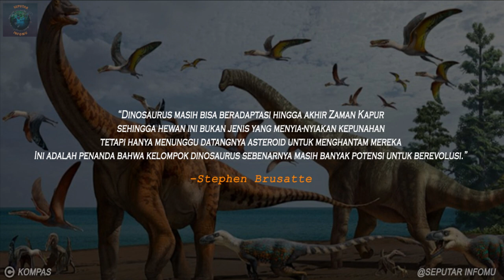KENAPA TIDAK ADA FOSIL DINOSAURUS DI INDONESIA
Ratusan juta tahun yang lalu, bumi di huni oleh beragam dinosaurus. Dinosaurus merupakan hewan purba yang sudah punah sekitar 66 juta tahun lalu setelah diprediksi menghuni Bumi sekitar 230 juta tahun lalu.  Salah satu teori terbesar penyebab punahnya dinosaurus adalah akibat waktu itu bumi dihantam asteroid.

Saat ini sisa dari dinosaurus hanya menyisakan fosil dinosaurus tersebut. fosil dinosaurus paling banyak ditemukan di bagian barat Amerika Utara, Argentina, Eropa, Mongolia, Cina, dan Australia.
Namun kenapa fosil dinosaurus tidak pernah ditemukan di Indonesia. Langsung saja simak penjelasannya.